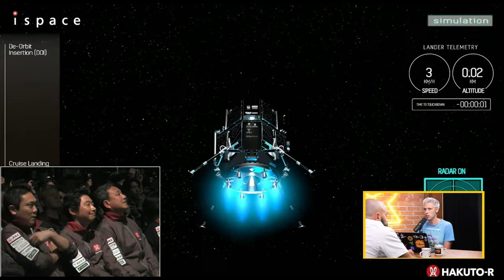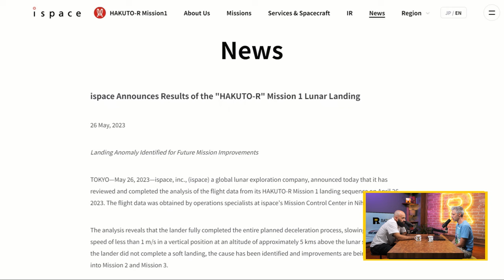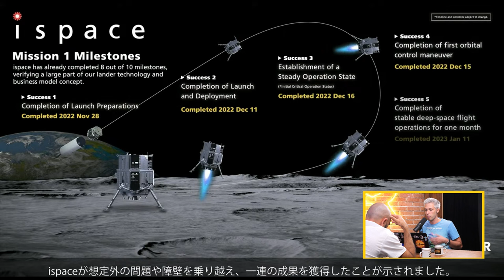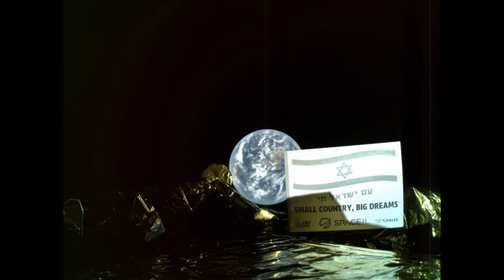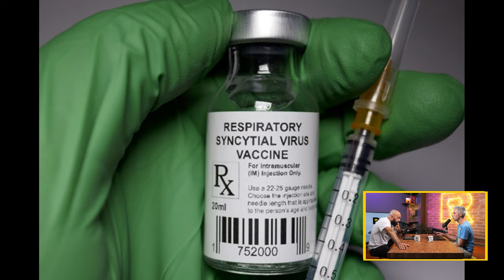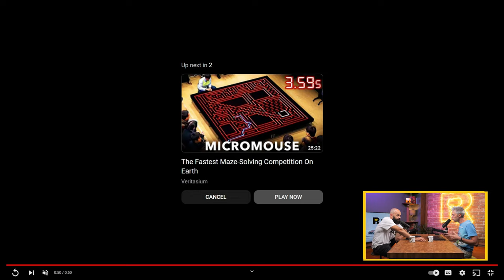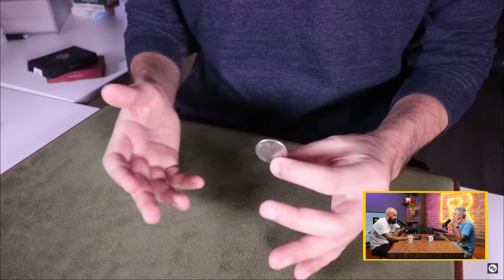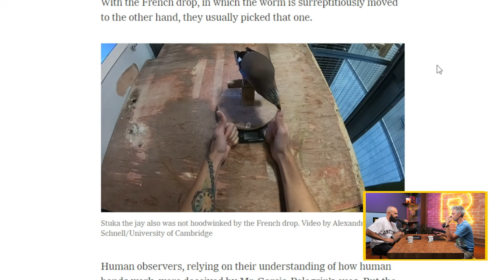Ratio Weekly: Най-големият криминален експеримент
В днешния епизод Никола и Петко разговарят за космически рекорди, неуспешни мисии и зловещ криминален експеримент.

Преди броени дни е поставен рекорд за най-много хора, които са били едновременно в околоземната орбита. С изстрелването на китайската мисия Shenzhou 16, състояща се от трима души, населението в орбита за първи път достигнало 17 души, макар и за кратък период от време (на следващия ден е отпътувал на обратно предишният екипаж, който е бил там от 2022 г.).

Докато разговарят за пътуване, засягат и тема за мистериозни куфари, които са били пълни не с лични вещи и дрехи, а с човешки тела. Освен за най-големия криминален експеримент, в епизода ще чуете още:

- Ясна е причината за разбиването на апарата HakutoR
- Одобрена е първата в света ваксина срещу RSV
- Фокуси при животни - кога работят и кога не

Епизодът е записан с подкрепата на Melon, част от Kin+Carta - международна компания с над 2,000 професионалисти, отговорни за дигиталната трансформация на бизнеси от цял свят. Може да разгледате по-подробно с какво се занимават и какви са отворените им позиции на а ние отново им благодарим, че подкрепят науката и нашата работа!